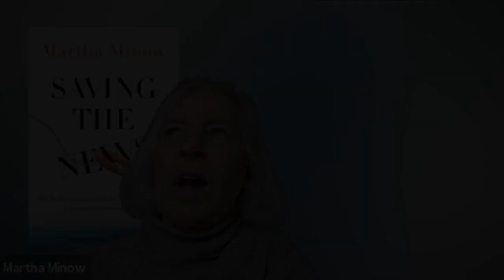1MinShorts - Prof. Martha Minow on legal reform avenues to address the news industry crisis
A short snippet of Prof. Martha Minow, on legal reform avenues to address the news industry crisis, in discussion on her book, 'Saving the News'